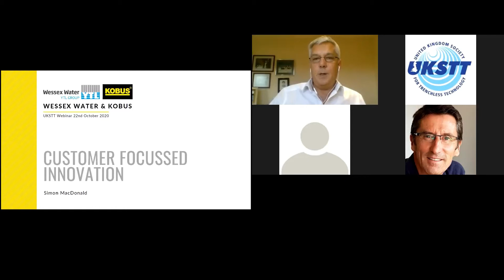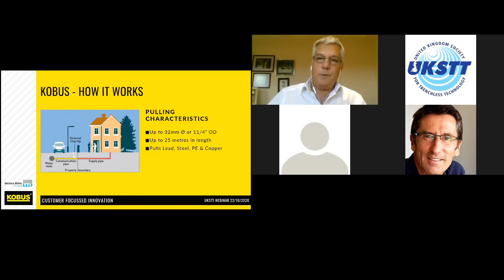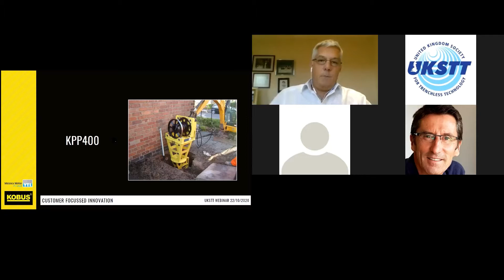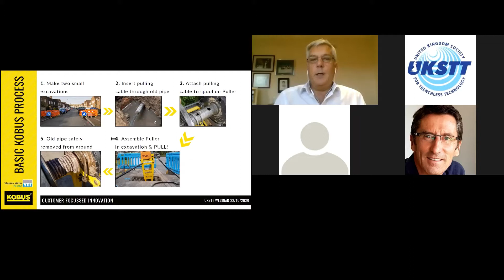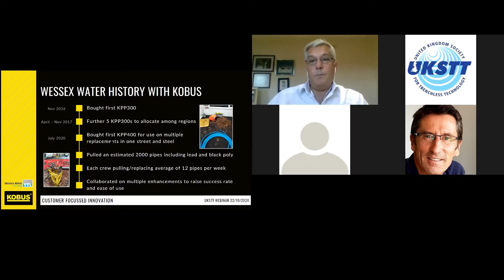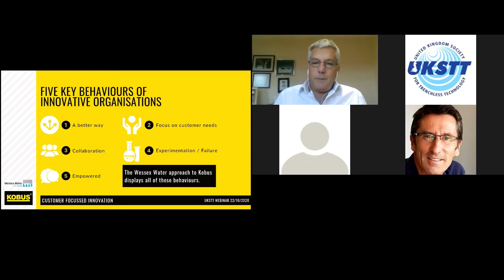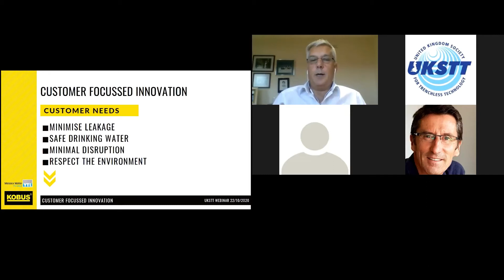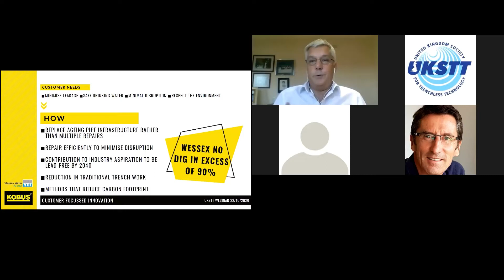Wessex Water & Kobus - Customer Focussed Innovation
At Wessex Water ‘No Dig’ is the preferred option for service pipe replacement and specifically Kobus. Customer demand is for minimised disconnection time and less disruption both to traffic and pedestrians. In addition the environmental and H&S benefits are major factors for utilities such as Wessex. Furthermore there are obvious financial benefits resulting from less labour time per pipe replaced as well as reduced material and equipment costs.
Wessex have learned that the best way to drive innovation and ensure uptake within the organisation is to empower the crews to make their own decisions about the appropriate technique on a site by site basis. This, coupled with a real ‘can do’ attitude at the front line is what makes Wessex so successful at adopting innovation.